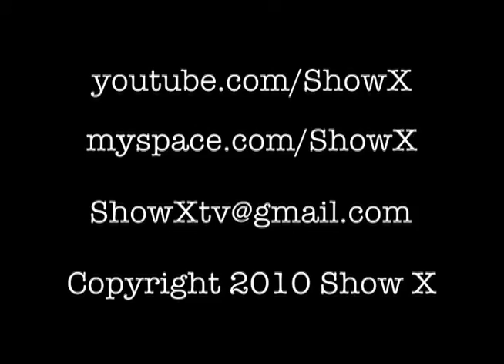AvanteFart (Episode 4)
The happiest day of your life?